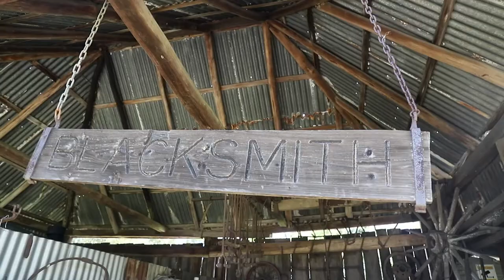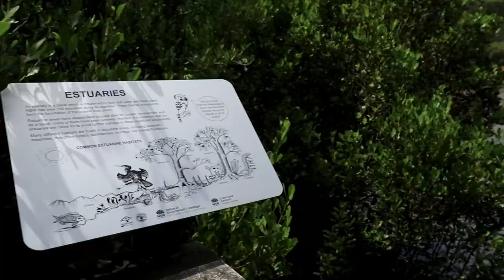Connected Communities - Singing In Harmony | Hornsby Shire Council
Part of Connected Communities: From Harmony Day to Neighbour Day
Celebrating diversity and strengthening community connections, featuring Peking Opera, choir performances, dancing and more.